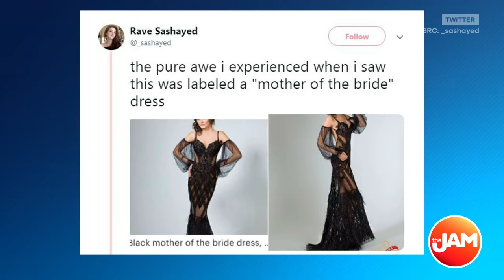Airplane Dress Codes & Racy Mother of the Bride Dress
In today’s Deep Dish, we weighed in an airline telling a woman to ‘cover up and get off’ the flight for wearing a crop top, a mother of the bride dress going viral for the wrong reasons, and much more!